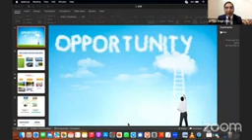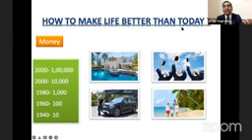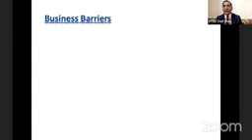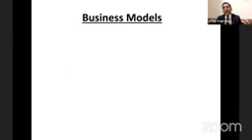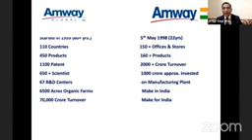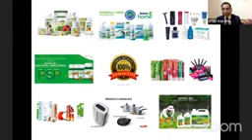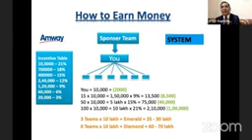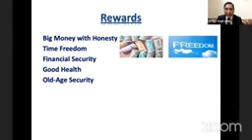21वी सदी का सबसे महान शुअवसर